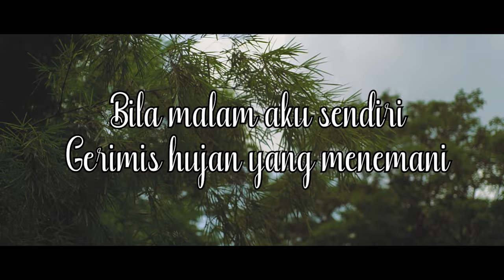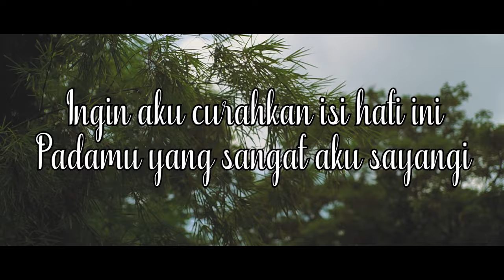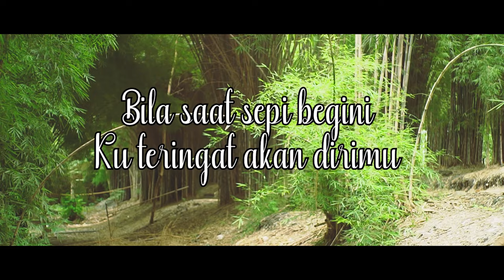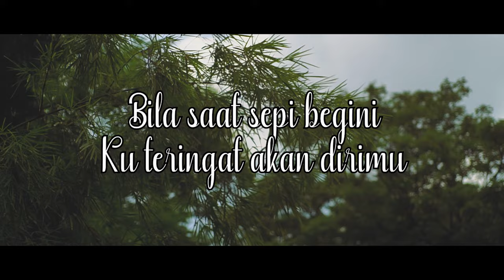Heidy Diana - Malam Penuh Rindu (Official Lyric Video)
Album ‘Istilah Cinta’ (Oktober 1984), adalah salah satu album terlaris Heidy Diana. Banyak faktor yang membuat album ini berhasil mencapai prestasi tersebut. Salah satunya adalah, album ini memuat 12 lagu bagus yang semuanya bisa dinikmati dan didengarkan tanpa harus dipilih-pilih lagi. Salah satunya lagu ‘Malam Penuh Rindu’ karya Ivan yang mengisi track nomor delapan.

BLOK M SQUARE Lt. Basement. Blok B 217-218
Jakarta Selatan

Buruan. Sebelum Kehabisan !